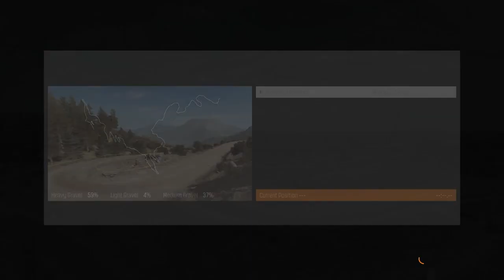Dirt Rally Career | Episode 24 - Recovery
Hello everyone, welcome to the Career Mode LP of the Dirt Rally Early Access. I am excited to be playing this game, and look forward to seeing how it shapes up into the future!